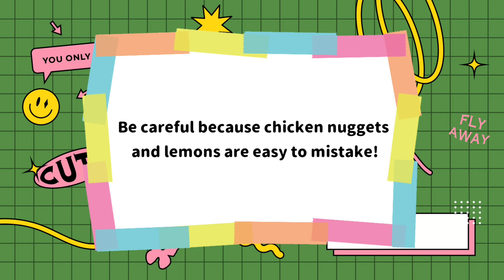try not to laugh 🤣🤣🤣 funny video 🤣🤣🤣